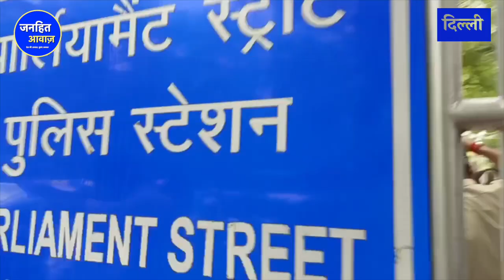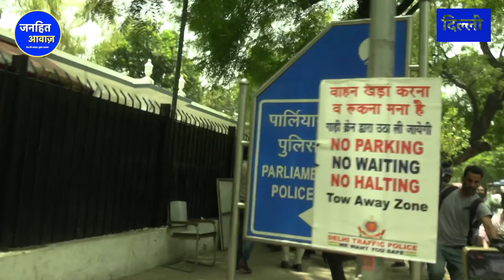AIMIM, नूपुर शर्मा की गिरफ़्तारी के लिए संसद मार्ग पर,लीगल एडवोकेट के साथ जो हुआ, वीडियो में हुआ कैद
ओवैसी की AIMIM, नूपुर शर्मा की गिरफ़्तारी के लिए संसद मार्ग पर,लीगल एडवोकेट के साथ जो हुआ वो सब इस वीडियो में हुआ कैद